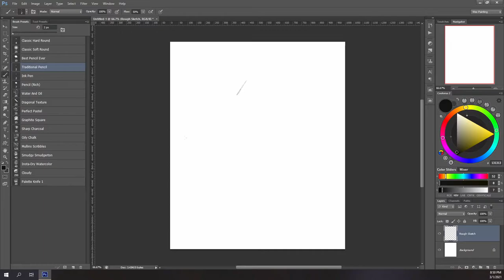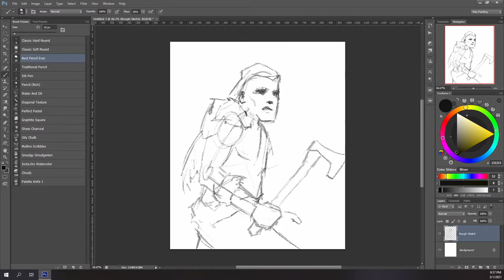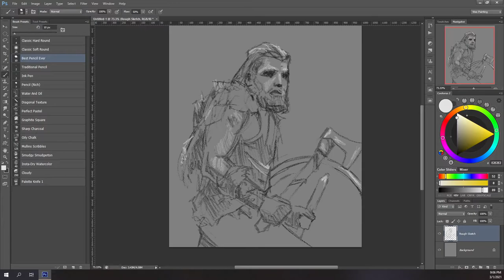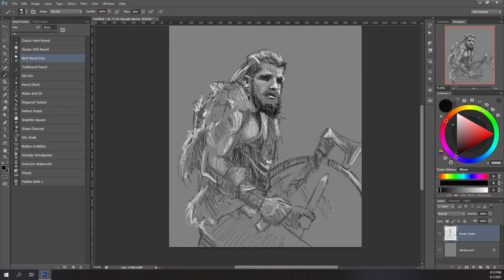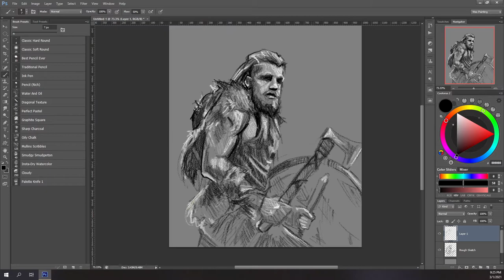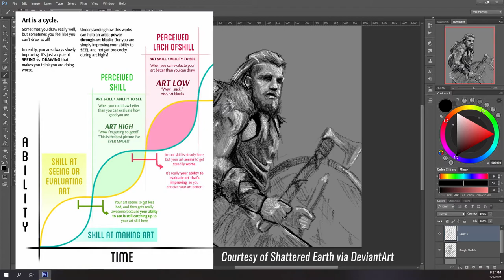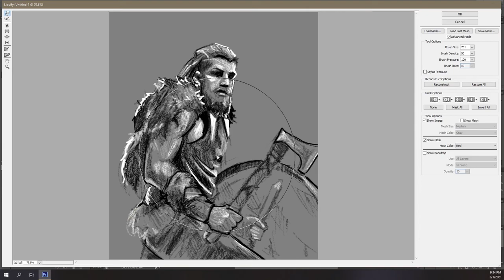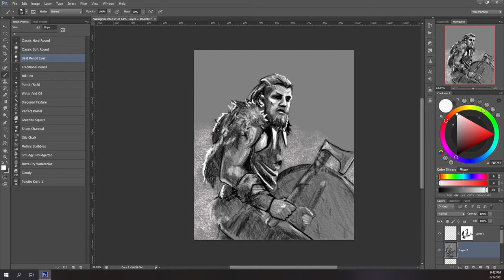Drawing Vs. Painting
My 'May Sketch A Day 2020' brushpack used in this video can be downloaded for free at these storefronts: